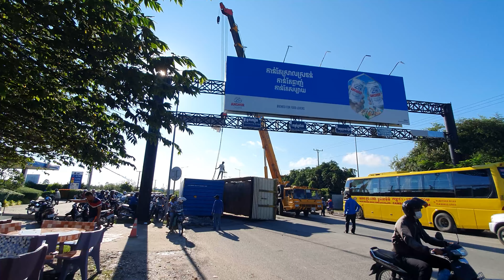Wow! Extremely recovery Container truck accident overturned on highway road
Hello everyone, welcome to machine action, and in this channel I will show the operation of modern machines that work on filling the soil using trucks, Wheeloader, Excavator and so on.
The show also includes the action of an accident, a car overturning, a car stuck in the mud, an excavator stuck, how to help in the event of a machine accident and so on.